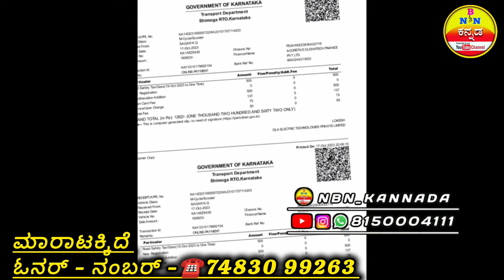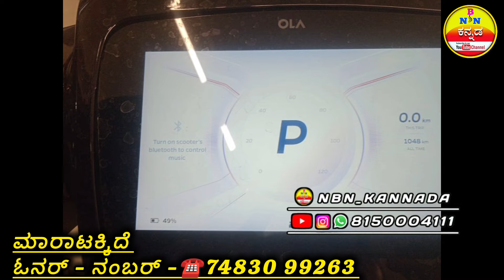OLA S1 PRO / ಮಾರಾಟಕ್ಕಿದೆ / ಓನರ್ ನಂಬರ್📱 Call Me / Location / Shimoga / Karnataka / India